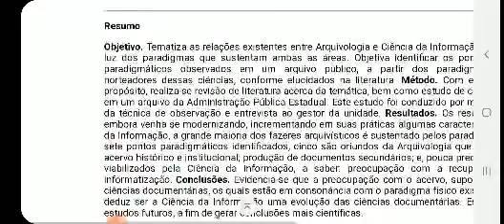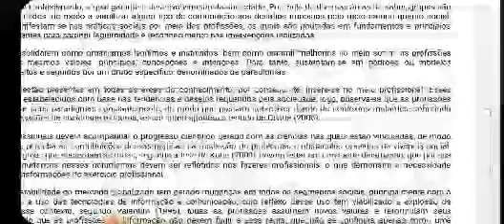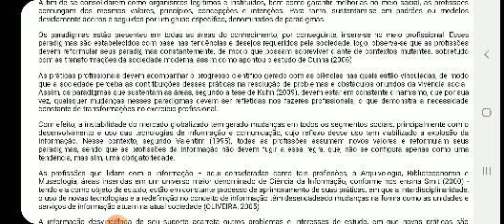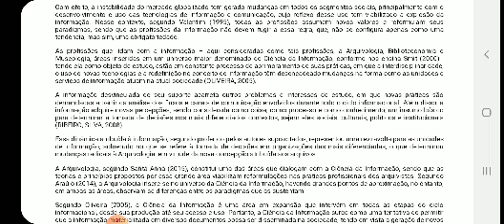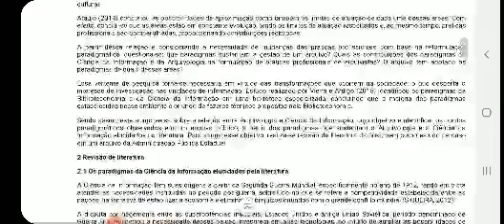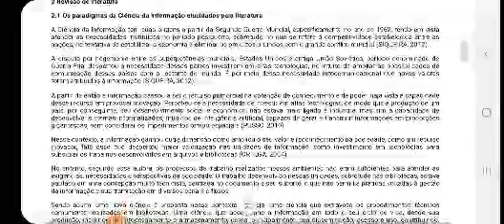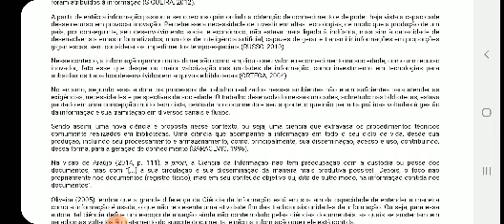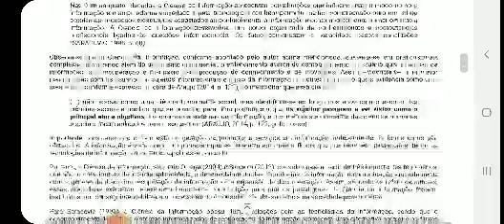Relações paradigmáticas entre Arquivologia e Ciência da Informação: a vivência prática de um arquivo